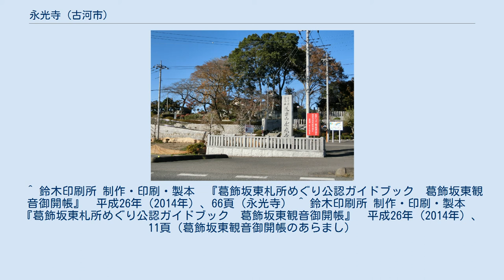永光寺 (古河市)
永光寺（えいこうじ）は、茨城県古河市尾崎にある真言宗豊山派の寺院。
 道楽山、地蔵院と号す。
承和10年（843年）に無善和尚によって開山された。
その後、天明2年（1782年）、第18世の宥覚の頃に伽藍が整い、数多くの末寺を有して隆盛を極めた。
寛政3年（1791年）には、殿堂供養塔が建立されている。
この塔は無善和尚の徳を称えて建立されたものである。
そこには門人の数都合21人と記されており、当時の隆盛ぶりが窺い知れる。
参道を登りつめれば、正面に巨大な石造の不動明王が法安されている。
左に入った所に入母屋造り、瓦葺の本堂があり、ご本尊である不動明王が安置されている。
境内には8メートルの高さの牡丹観音像（石像）やミニ四国霊場もある。
 永光寺は、「花の寺」としても知られており、4月から5月頃には、牡丹5000株などが咲く。
その花に魅せられて参拝に来る人々は数万人にも及ぶといわれる。
牡丹以外にも、梅、桜、石楠花、ツツジ、アジサイなどがみられ、年間を通じて花の絶えることがない寺である。
 永光寺は葛飾坂東観音霊場の番外札所である。
ご詠歌は　「なにごとも　尾崎の寺のかんぜおん　たのむ姿ぞ　うつくしきかな」 葛飾坂東観音霊場では各寺院に「ご詠歌」があり、参拝時にご詠歌を唱えることは、経文読唱と同じ功徳があるとされる。
 ^ 鈴木印刷所 制作・印刷・製本　『葛飾坂東札所めぐり公認ガイドブック　葛飾坂東観音御開帳』　平成26年（2014年）、66頁（永光寺） ^ 鈴木印刷所 制作・印刷・製本　『葛飾坂東札所めぐり公認ガイドブック　葛飾坂東観音御開帳』　平成26年（2014年）、11頁（葛飾坂東観音御開帳のあらまし）